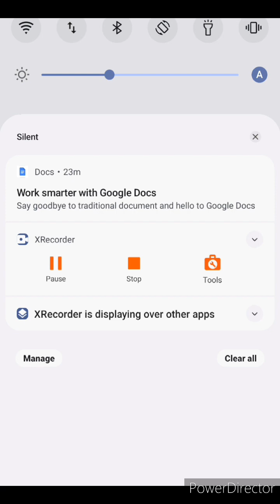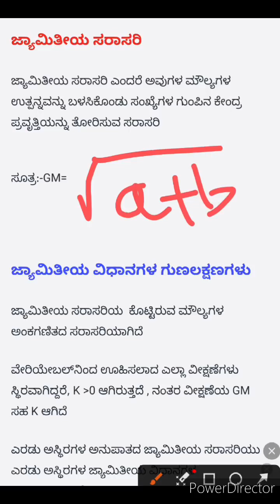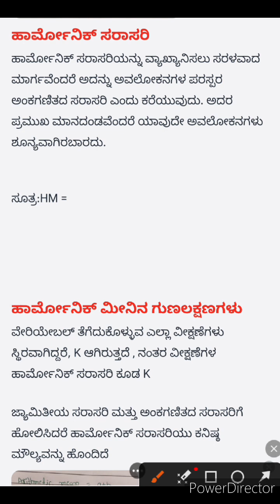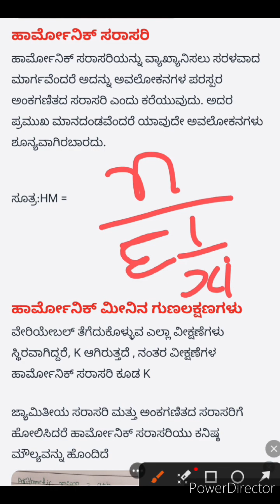ಕೇಂದ್ರೀಯ ಪ್ರವೃತ್ತಿ ಮಾಪನ (ಜ್ಯಾಮಿತೀಯ ಸರಾಸರಿ. ಹಾರ್ಮೋನಿಕ್ ಸರಾಸರಿ ) KSET/PU lecturer Economics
ಕೇಂದ್ರೀಯ ಪ್ರವೃತ್ತಿ ಮಾಪನ (ಜ್ಯಾಮಿತೀಯ ಸರಾಸರಿ. ಹಾರ್ಮೋನಿಕ್ ಸರಾಸರಿ ) Central tendency KSET/PU lecturer Economics kset2023 kset international macro pu youtube emrsexam2023 emrs environmental teaching aptitude kset economics classes in kannada micro economics classes in kannada statstic economics classes in kannada micro economics question answer series macro economics question answer series kset paper 1 kset paper 2 statisticsclass kset 2023#kset exams